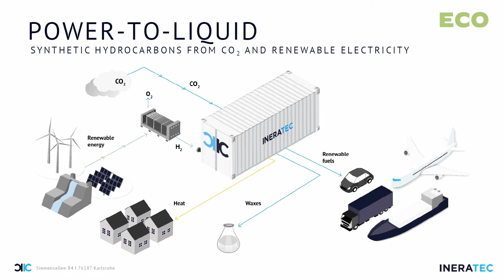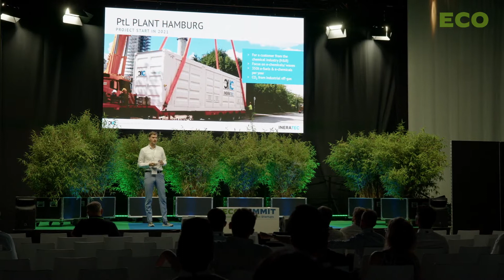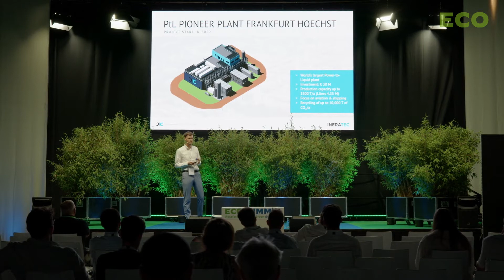Tim Böltken pitches Ineratec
Tim Böltken pitches Ineratec at Ecosummit Berlin 23-24 June 2022. Ineratec is a spinoff of the Karlsruhe Institute of Technology and decarbonises aviation, shipping and the chemical industry by producing carbon neutral, synthetic e-fuels with the help of a patented power-to-liquid chemical snythesis process out of CO2 and renewable electricity. In January 2022, Ineratec raised $20M Series A from Engie New Ventures and other investors. Now Ineratec is raising its €100M Series B. Let's meet again at Ecosummit Berlin 14-15 June 2023